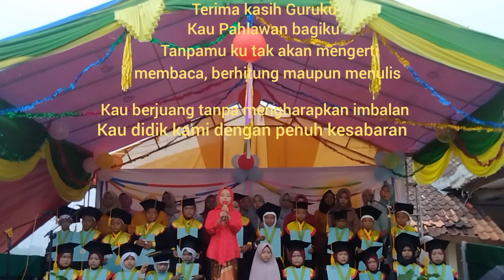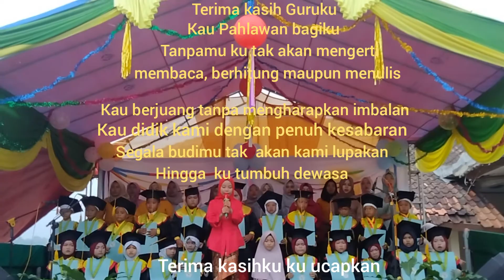Terima Kasihku ❤️Guruku ❤️ || Paduan Suara Murid&Wali Murid